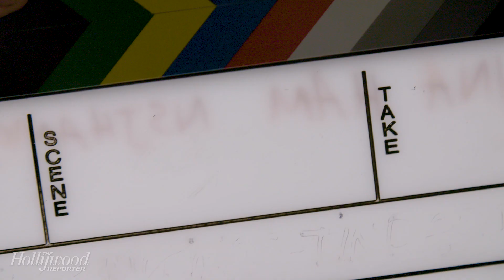Ed Harris & Scott Pierce: Stars & Stand-Ins | THR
Actor Ed Harris and stand-in Scott Pierce join The Hollywood Reporter to talk about their history working together from the 1996 film 'Eye for an Eye' to HBO's 'Westworld.'